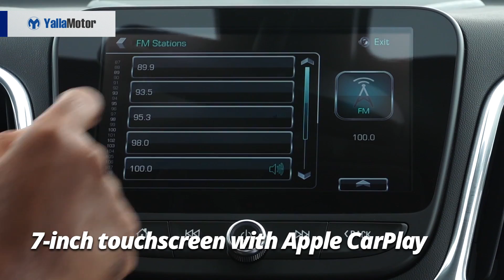2018 Chevrolet Equinox Special Features | YallaMotor.com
The unique attributes of the striking and eagerly anticipated 2018 Chevrolet Equinox!